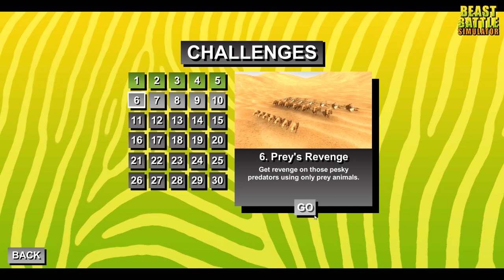The Epic Flame Throwing, Cannon Blasting T-Rex with Lazers! - Beast Battle Simulator Gameplay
Welcome to Beast Battle Simulator! Beast Battle Simulator is a physics based battle-simulation sandbox game featuring dinosaurs and animals!

Beast Battle Simulator Gameplay Overview:

Beast Battle Simulator is a physics based battle-simulation sandbox game featuring dinosaurs and animals. Kamikaze Zebras VS. T-Rex with laser guns, Lions with machine guns VS. a flock of 50 seagulls; anything is possible! Watch as the beasts dismember and rip each other apart in gory detail!

BBS is fully physics simulated, so the beasts can smash and knock each other over in emergent ways. They can even lose limbs depending on where they're hit or bitten. Every beast in the game has a unique fighting style and attack pattern.

Beast Battle Simulator Gameplay Modes:

►Beast Soccer
BBS includes a Soccer gamemode in which you can pit beasts against each other for a violent game of soccer. Who plays better football: Brachiosaurus or Polar Bears? Set up the match and find out for yourself!

►Weapon Attachments
Customize your beasts by attaching weapons to them like machine guns, flame throwers, and bomb vests.

►Challenge Mode
In challenge mode, you must construct a team of beasts to complete a given task for each level. The game currently features 30 challenges, but more are planned to be added in the future. From smashing down pyramids of crates, to beating big dinosaurs in GIANT beast soccer, to having to face the dreaded penguin king, each challenge offers a unique gameplay experience.

►Sandbox Mode
In sandbox mode, the only limit is your imagination. You set up both teams for a custom battle of whatever units you want. You can even edit the health and damage values of your beasts to create unique custom units like a super-powered puppy, or a killer pig.

Beast Battle Simulator Gameplay Features:

►30+ different animals and dinosaurs to use in battle
►Equippable weapons (Flamethrowers, Lasers, Miniguns, etc)
►Physics-based simulation
►Sandbox mode
►Challenge mode (currently includes 30 Challenges)
►BEAST SOCCER gamemode
►Custom units: Modify the health and damage of your beasts
►Extreme dismemberment and gore
►Beast Control: at any time during battle you can take control and play as one of the beasts